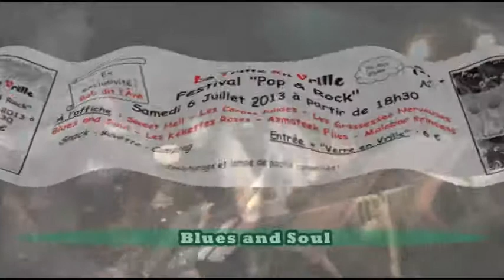"La Trille en Vrille 2013"Blues and Soul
Quatrième Groupe de la Soirée"La Trille en Vrille 2013".